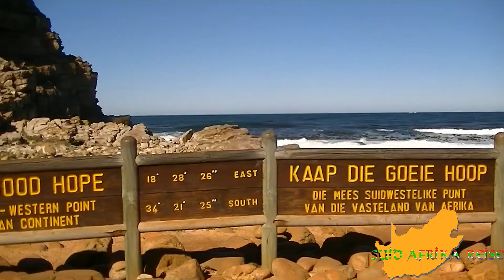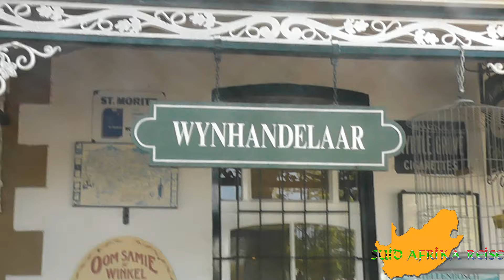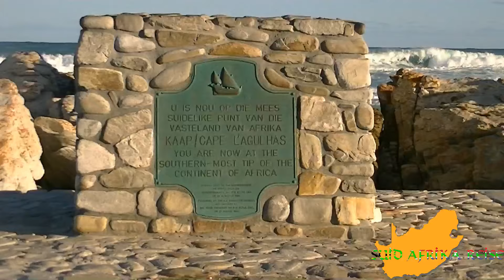Kaapstad en de Westkaap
Impressie van Kaapstad en de provincie Westkaap